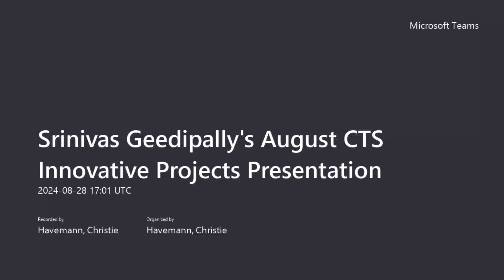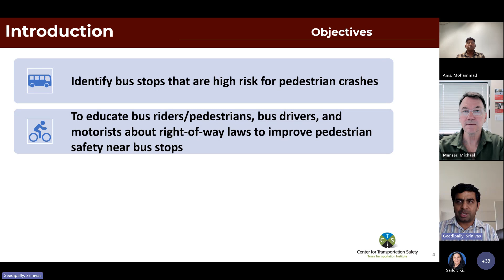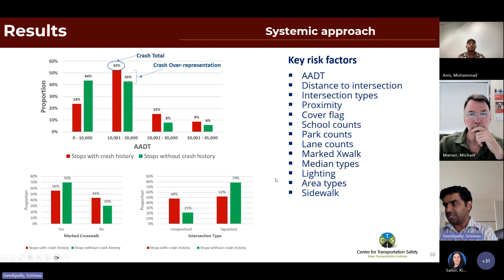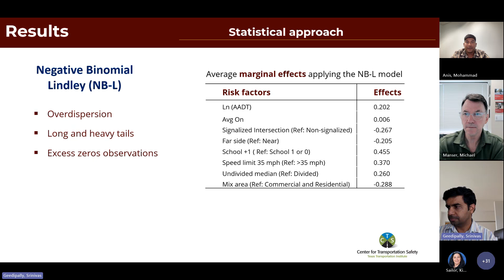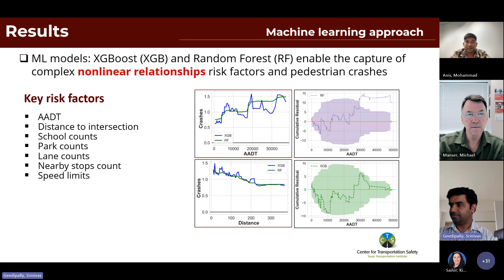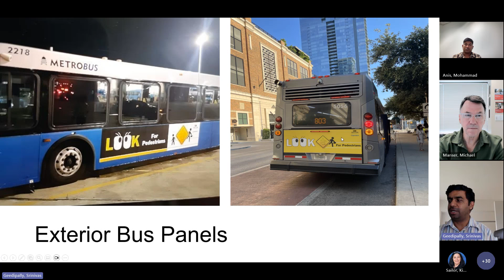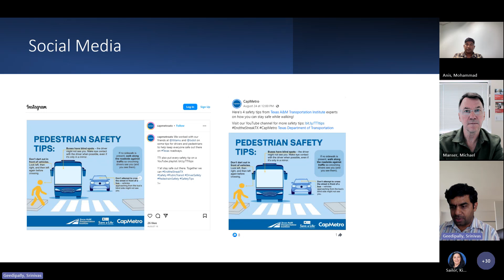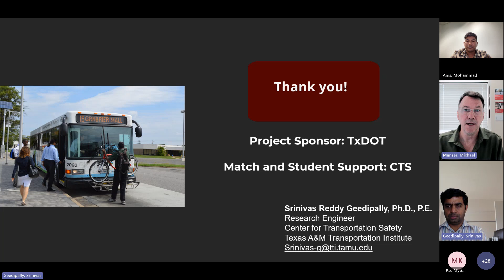Identifying Risk Factors that Influence Pedestrian Safety Near Bus Stops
In the fourth presentation in the CTS "Innovation Projects to Improve Transportation Safety in Texas" series, TTI's Srinivas Geedipally and Mohammad Anis discussed the methods used to identify risk factors near bus stops and contribute to enhancing pedestrian safety.